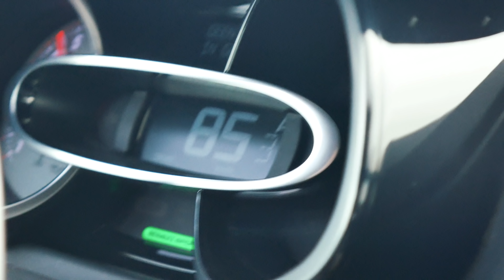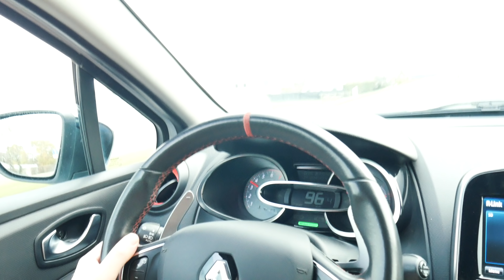Renault Clio 4 RS inceleme & test surusu yaptik - Egsoz catara patara (+/- 240 beygir)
Renault Clio RS inceleme videosu sizlerle. Bu Renault Clio çok özel bir araba, sesini duyduktan sonra anlarsınız. Tabi C63 AMG ye benzemez.

Renault Sport model araba ile Avrupa turu yapacağız, sizce nere gidelim? 19:30 da seçim yapin hadi..